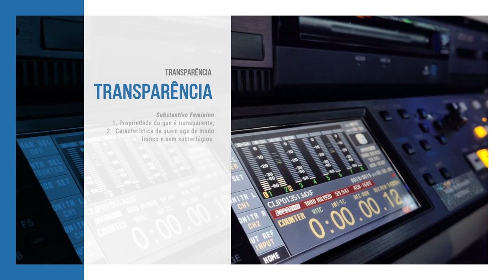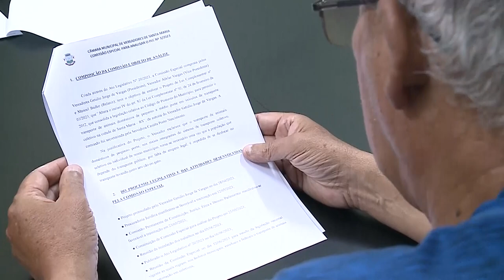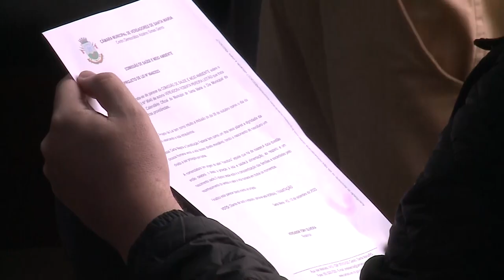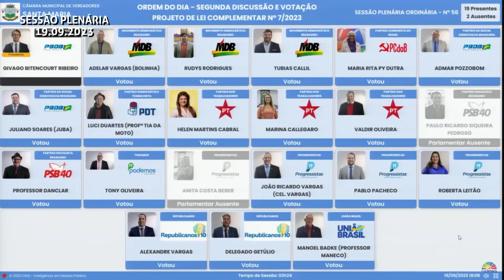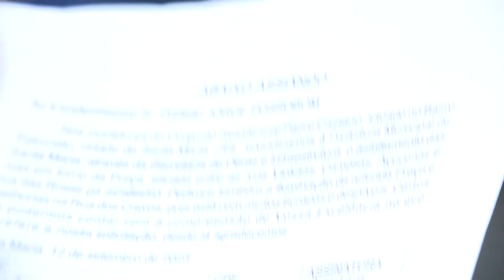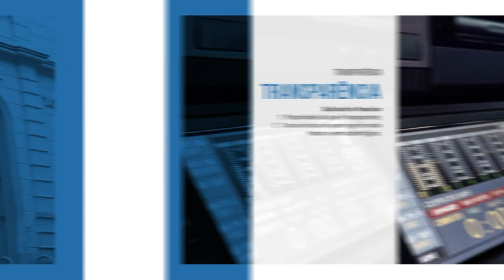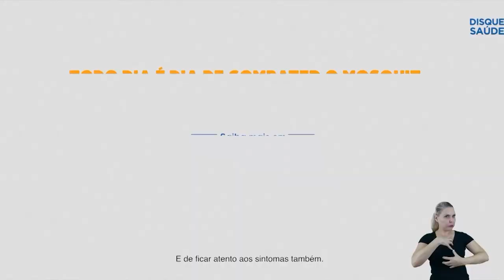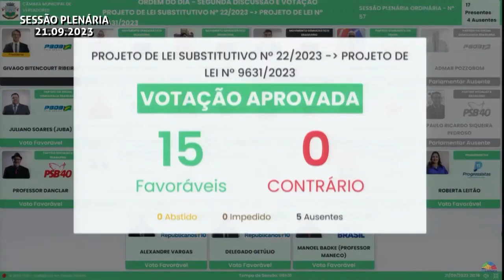Câmara Noticias | 22 de setembro de 2023